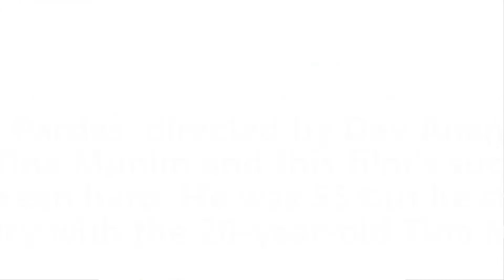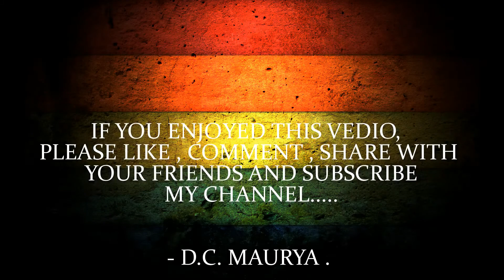MAIN ZINDAGI KA SAATH NIBHATA CHALA GAYA THE MEMORIES OF EVERGREEN ACTOR DEV ANAND